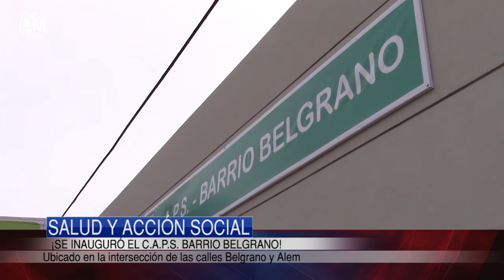SALUD Y ACCION SOCIAL | Inauguración del C.A.P.S. Barrio Belgrano